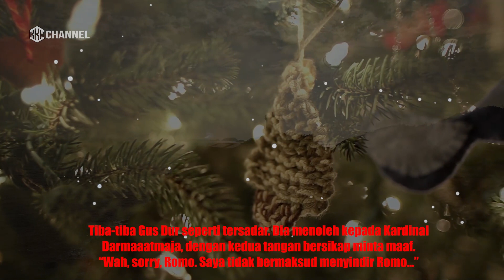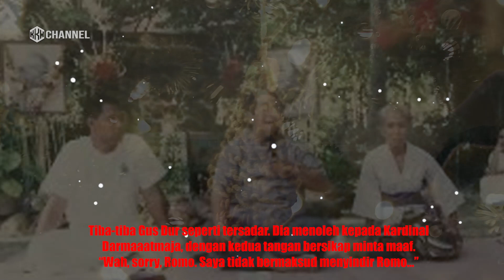Humor Gus Dur: Bahas Kawin Di Salah Tempat | KKW Channel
Berikut ini adalah kisah humor gus dur yang membahas tentang kawin yang salah tempat.

Kisah humor gus dur beralawan dari gus dur yang pernah mengundang para tokoh  agama di rumahnya di Ciganjur.

Selain itu gus dur juga membahas situasi yang makin panas sehubungan maraknya kerusuhan di berbagai daerah, acara itu juga dimaksudkan sebagai forum doa bersama.

Selengkapnya langsung saja tonton video di bawah ini. ;

Like: Jika anda suka
Share: Jika bermanfaat